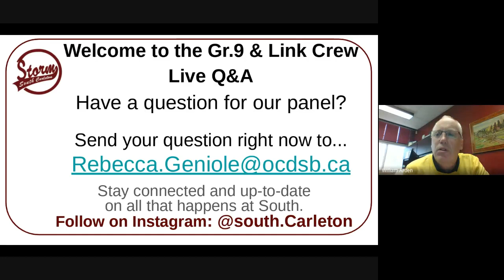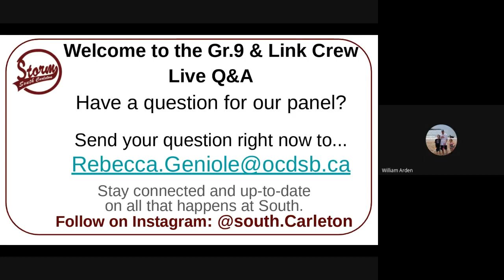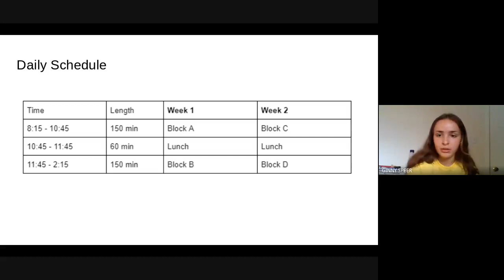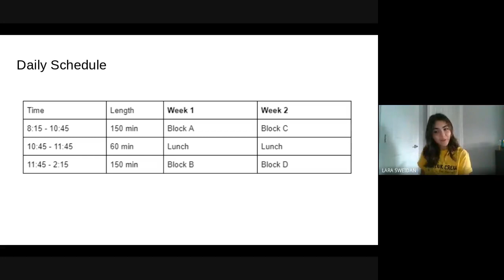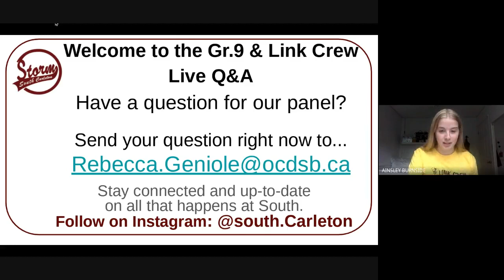Gr 9 & Link Crew Live Virtual Q&A 2021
Grade 9 Link Crew Q&A 2021
South Carleton HS